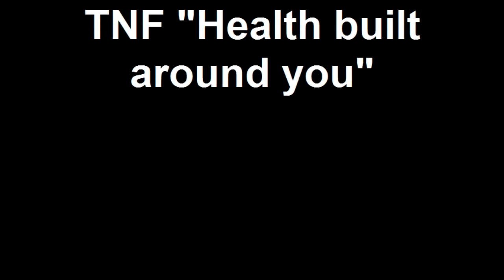BEWARE!! Personal training cookie cutter MONSTER!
Don't accept a cookie cutter point in somewhat the direction toward your fitness goals.
Get a fitness program BUILT AROUND YOU with specific directions to get to your fitness goals quicker and safer.